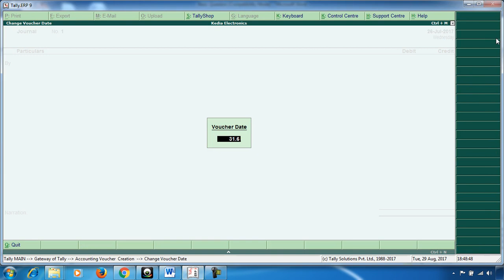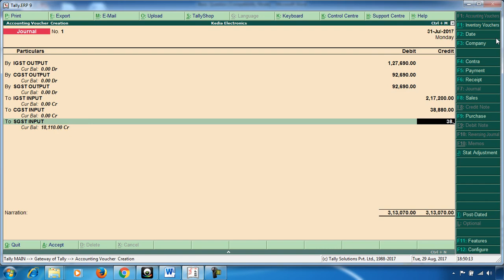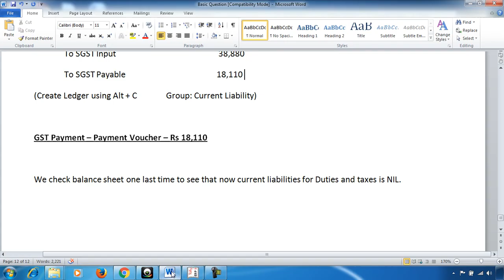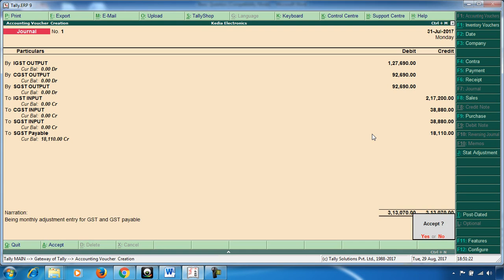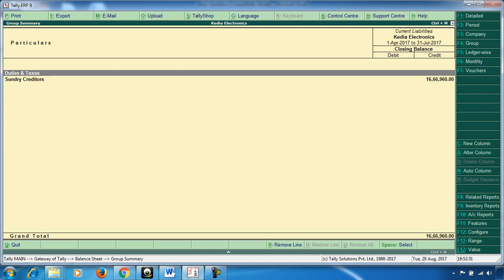Tally GST Inventory 11